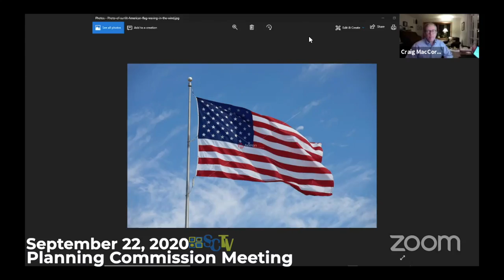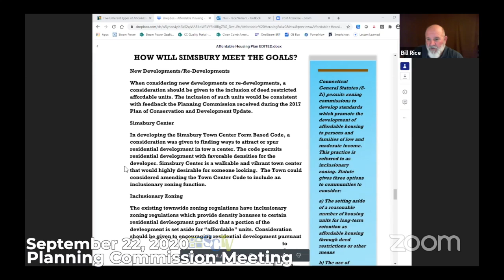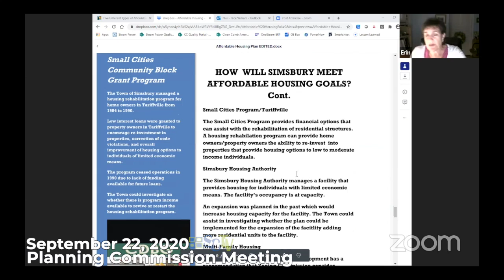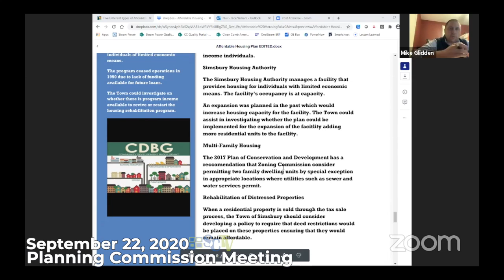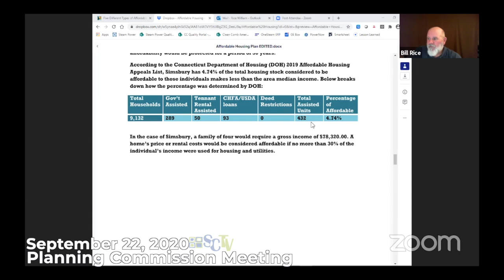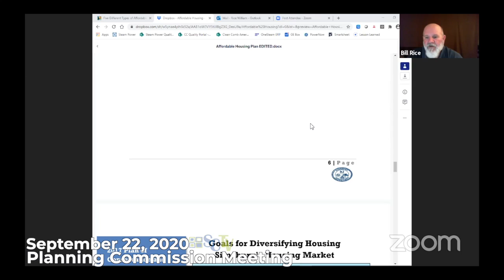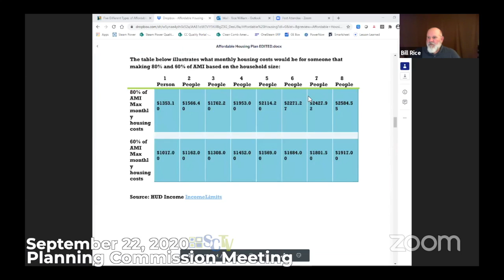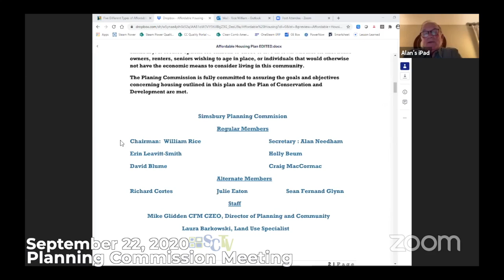Planning Commission Meeting September 22, 2020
Simsbury CT Planning Commission Meeting September 22, 2020